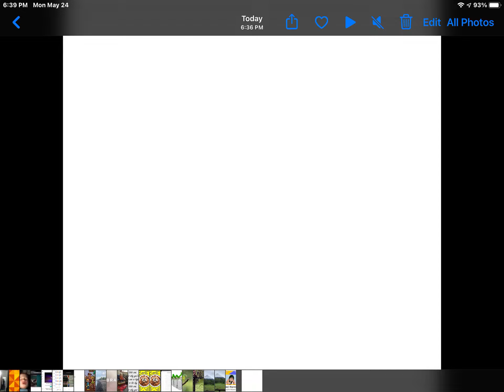The ACTUAL shortest video on YouTube